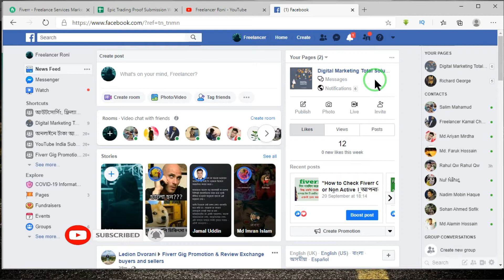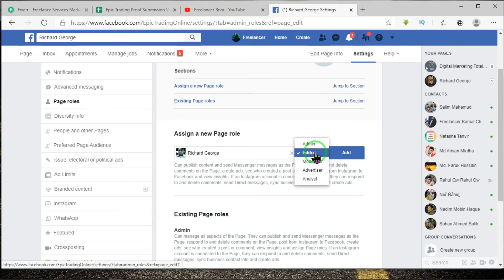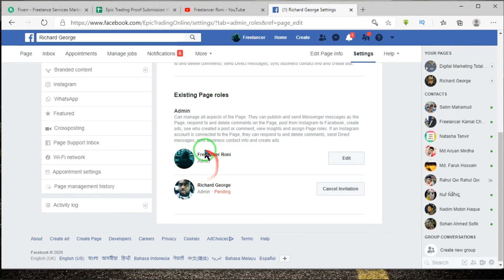How to Add Admin in Facebook Page । Facebook page admin setup। Moderator setup । Bangla Tutorial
Hello Everyone, Today I will show you in this video how to add admin in Facebook page. make someone admin on Facebook page easily now Everyone who works on your Page can have a different role depending on what they need to work on.

Bangla Tech Online is one of the most tech club YouTube channels in Bangladesh. Thank you so much.
Life is very Beautiful - Have a good Day.,